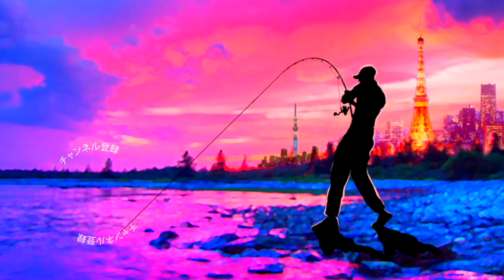【バス釣り】我慢出来ない！シマノ のビッグベイト用ベイトロッドを買ってしまい、、、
バス釣り用に我慢出来ない！シマノ のビッグベイト用ベイトロッドを買ってしまいました、、、
機種はシマノバンタム1711H-SB、奥田学さん監修の非常に気になっていた1本です。
今回の動画では色々なビッグベイト、ジャイアントベイトをぶら下げてバスロッドの曲がりをみて行きま〜す！適合ルアーが１００gまでなのでコードネームバスやジョインテッドクロー尺ワンは流石に厳しい雰囲気でしたがダウズスイマーやジョイクロマグナムなどは大丈夫そう！想定では７０gぐらいのビッグベイトを遠くに送り届けたいなんて考えているのでちょうどいい塩梅の竿を買えたかもです！合わせるベイトリールはバンタムといきたい所ですが暫くはジーニアスプロジェクトのゴライアスで試してみま〜す

2020も気になる釣り道具が山盛り！NEW メタニウムの仕様に度肝を抜かれましたが、ステラSW、新しいツインパワーなども気になりますよね！バスロッドではゾディアスがカーボンモノコックグリップを搭載してリニューアルですね！デプスも10年ぶりに関東での出展との事で目が離せません！ギラギラコウゲキを筆頭に巨大なルアーを見るだけでもワクワクしますよね〜！
2020年度は引き続きデプスのコードネームバスやNZクローラーなどの激しい釣りからゲーリーヤマモトのワーム郡を駆使したライトリグの釣りなどなど関東のバス釣り場からホットな釣り動画をお届けして行く予定です。もちろん最新の気になるバスルアーもどんどん購入＆レビューしていきます

55アップしか釣れない！デプス「コードネームバス」に巨大バスが襲い掛かる衝撃映像